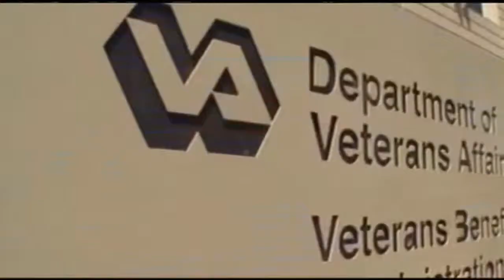VA announces updates to scheduling practices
The troubled Veterans Affairs Department is changing its scheduling system.